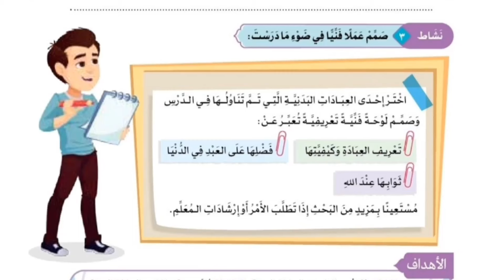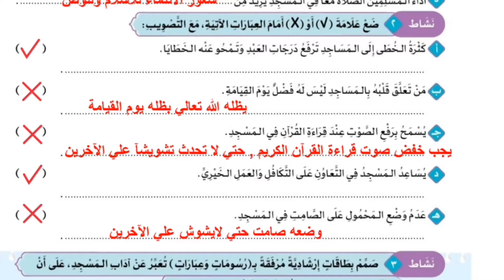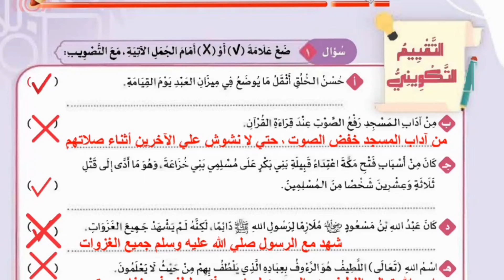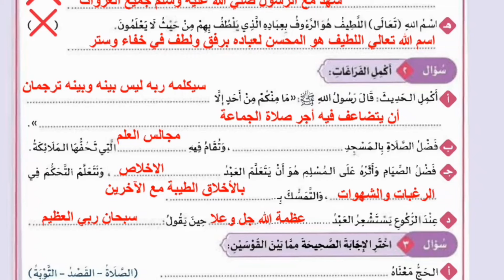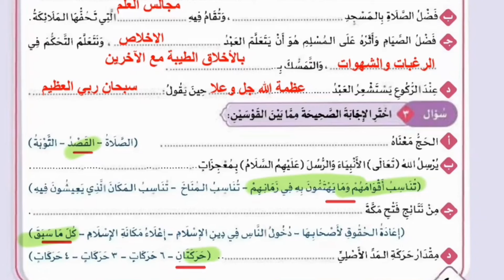حل كتاب المدرسة كاملآ العبادات صفحة 35 - 40 تربية دينية للصـ ف السـ ادس الابـتـ_دائي الترم التاني